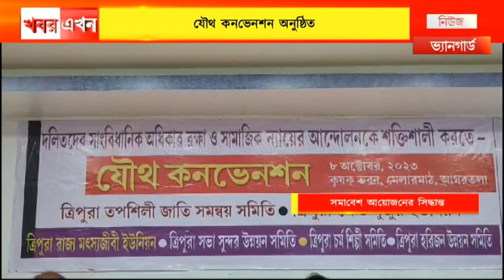দলিতদের সাংবিধানিক অধিকার রক্ষা ও সামাজিক ন্যায়ের আন্দোলনের শক্তিশালী করতে যৌথ কনভেশন